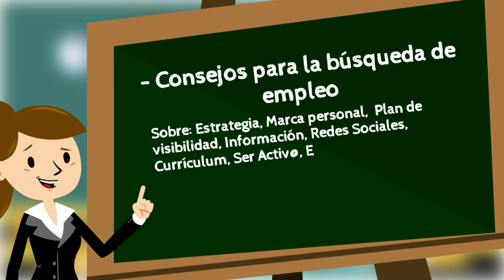KONTXI APRENDE A BUSCAR UN EMPLEO | Las aventuras de Kontxi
Kontxi se ha encontrado con Amina, quien está buscando trabajo. Así, Kontxi ha recomendado a esta amiga que vaya a KZgunea a conocer a Jone y que se apunte al curso "Encuentra un trabajo".

Si te gusta el vídeo no dudes en darle al botón de Me gusta y compartirlo. ¡Gracias!